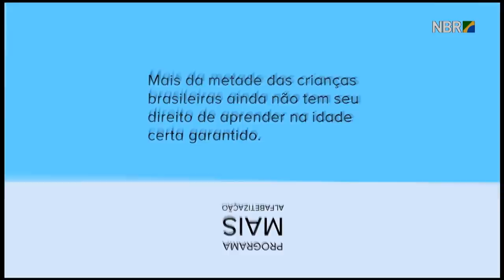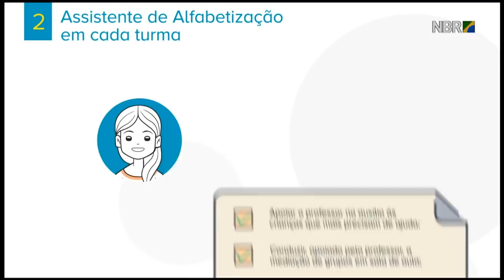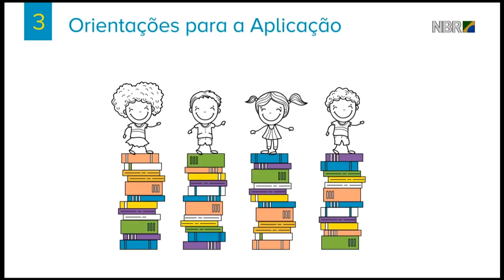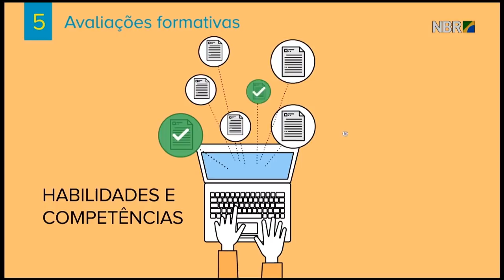Cerimônia de liberação de recursos para o programa Mais Alfabetização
REPÓRTER NBR - Presidência 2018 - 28/03/18 - Presidente Michel Temer participa da cerimônia de liberação de recursos para o programa Mais Alfabetização.